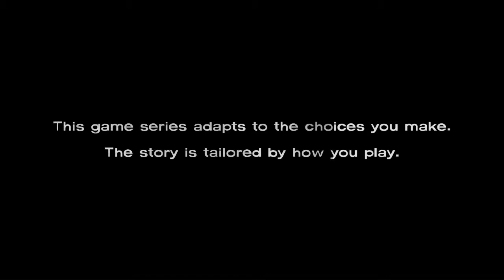The Walking Dead Episode 1: A New Day Part 1 - The Beginning Of Something Great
The Walking Dead is a dramatic story following a man named Lee Everret and the little girl he took in to care for after her parents went missing